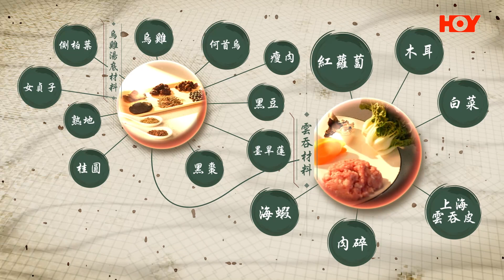德國寶呈獻: 健康寧飲食 ｜EP5 PT1｜吞雞！雲吞加烏雞 烏髮雲吞烏雞湯｜ 謝寧 ｜ 黃靜藍 ｜ 麥詩敏 ｜ 關富健 ｜ 藥膳 ｜ 食譜 ｜ HOY 77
中醫之中，腎藏精，其華在髮，腎氣嘅盛衰問題，反映頭髮嘅濃密程度，所以要防止脫髮，保腎就非常重要啦！今集德國寶呈獻:  《健康寧飲食》謝寧 寧姐同黃靜藍 藍藍就會教大家製作烏髮雲吞烏雞湯。逐漸變黑又得，立即變黑晒亦得，得咗。《 健康寧飲食 》無得彈！

德國寶呈獻:  健康寧飲食 ｜10月30日起星期一至五晚8:30｜ HOY 77

烏髮雲吞烏雞湯 [肝養固腎、補益精血]

湯底材料：
烏雞1隻
瘦肉 半斤
何首烏20克
黑豆100克
黑棗15粒
圓肉15粒
熟地15克
墨旱蓮10克
女貞子10克
側柏葉 10克
何首烏20克

雲吞材料：
肉碎  半斤
木耳  2塊
紅蘿蔔  半條
蝦  半斤
上海雲吞皮   半斤
白菜   半斤
熟蒜油、麻油    各適量

做法：
1）烏雞及瘦肉洗淨後汆水，再洗淨備用。
2）將所有藥湯藥材沖水洗淨，浸水15分鐘至半小時
3）煲內加水五杯，凍水將藥材倒入煲半個鐘，然後將烏雞瘦肉全部加入， 煲2小時成湯。
4）將小白菜洗淨切碎，肉碎用豉油、糖、胡椒粉醃勻，蝦仁洗淨去殼切粒，木耳飛水切絲，紅蘿蔔刨絲用鹽醃幾分鐘揸乾水份， 備用
5）將所有雲吞餡料混合，再加入熟蒜油及麻油撈勻， 最後加鹽調味。
6）雲吞餡料用雲吞皮包好，然後用滾水灼熟撈起， 伴烏雞湯同吃。